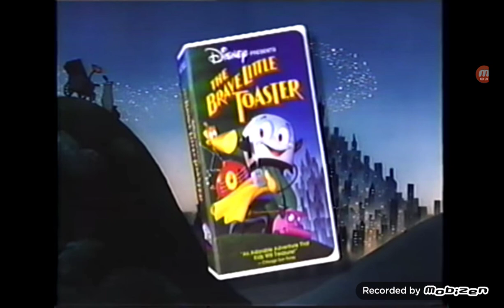The Brave Little Toasters (1987) Trailer (VHS Capture)